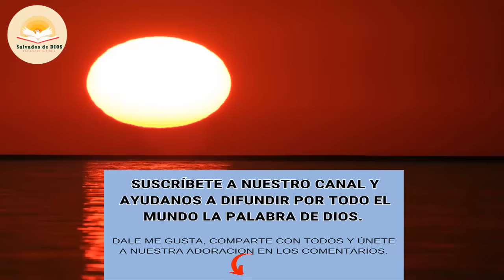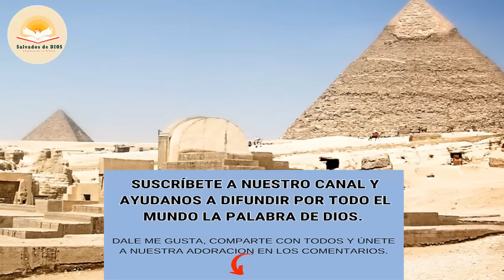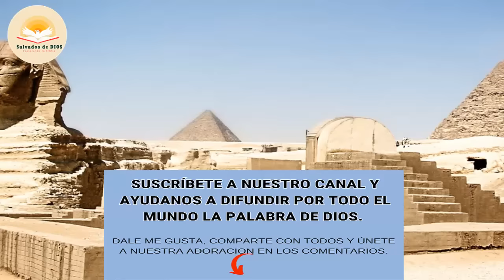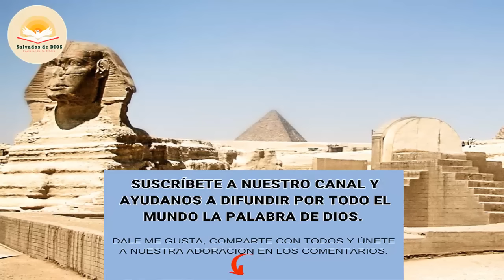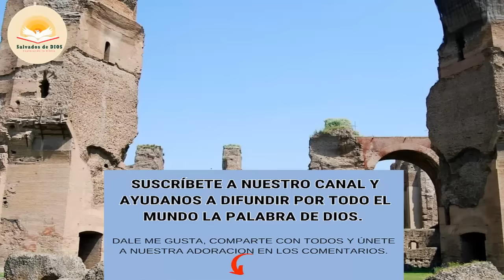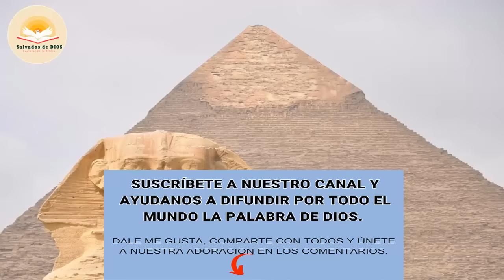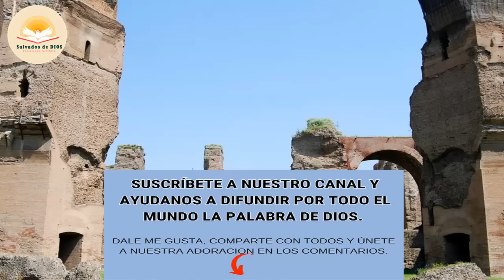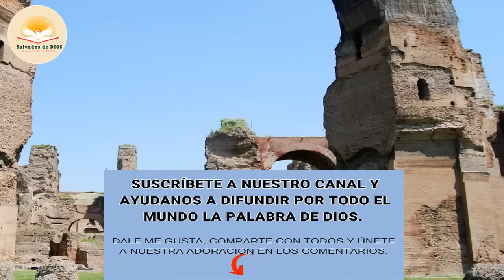Explorando el Éxodo hacia la Tierra Prometida: Lecciones Inspiradoras para tu Viaje Espiritual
Embárcate en un apasionante viaje a través del relato del Éxodo hacia la Tierra Prometida, explorando las valientes travesías y lecciones transformadoras que este épico relato bíblico tiene para ofrecer. En este video titulado "EXODO hacia la Tierra Prometida", desentrañaremos los momentos de desafío, fe y triunfo que marcaron el camino de un pueblo en busca de libertad y bendición divina.

Sumérgete en las narraciones cautivadoras de Moisés, el pueblo de Israel y su camino hacia la Tierra Prometida. Descubre cómo las pruebas y tribulaciones moldearon su carácter y fortalecieron su relación con Dios. A través de un análisis profundo, obtendrás ideas inspiradoras y aplicables para tu propio viaje espiritual.

¿Estás buscando inspiración para enfrentar tus desafíos con valentía y perseverancia? ¿Deseas una visión más profunda de cómo la fe y la obediencia pueden llevarnos a lugares de bendición? Este video es tu guía esencial. A lo largo de esta experiencia enriquecedora, desentrañaremos los misterios y significados más profundos del Éxodo, aplicándolos a tu vida y fe en la actualidad.

Únete a nosotros en este emocionante análisis del "EXODO hacia la Tierra Prometida" y descubre cómo estas antiguas historias pueden iluminar tu camino y enriquecer tu conexión con lo divino.